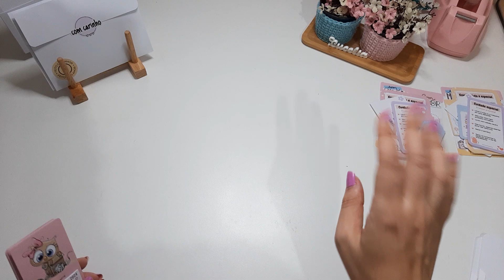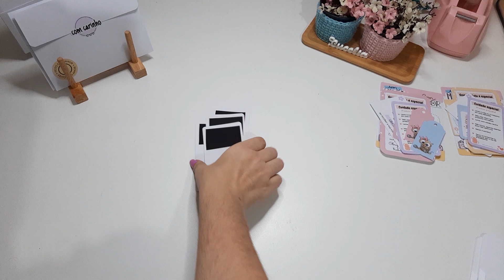4 kilos barbante Lima branco 10% de desconto / loja shopee / meu código Super frete MCAIQ / vendas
.✅   LINKS :   ✅

📦Loja onde comprei o barbante Lima

📦 Loja onde comprei o gaveteiro

📦Loja onde comprei a luminária branca